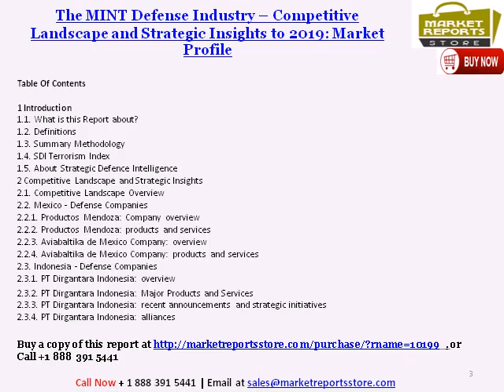MINT Defense Industry Forecasts to 2019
This report provides analysis on competitive benchmarking along with top companies active across the MINT (Mexico, Indonesia, Nigeria and Turkey) defense industry. It features insights into the recent activity and strategic initiatives of key public sector companies that support the industry. The information is divided into sections such as company overview, products and services and alliances, to give the reader an understanding of the business environment in which the defense industry operates. Complete report is available @